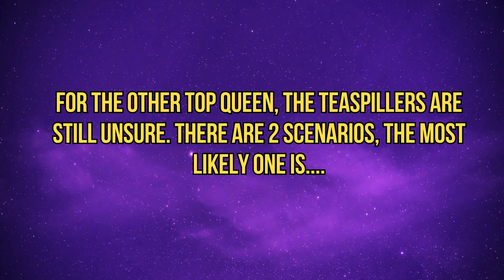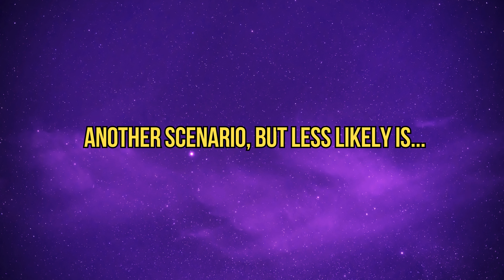UK Vs The World Season 2 Episode 1 Spoilers | Drag Crave